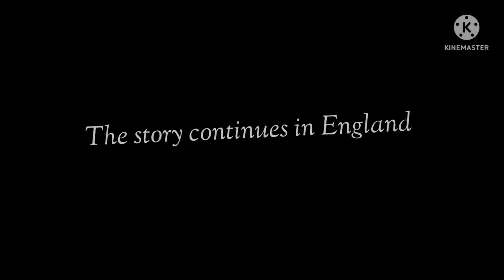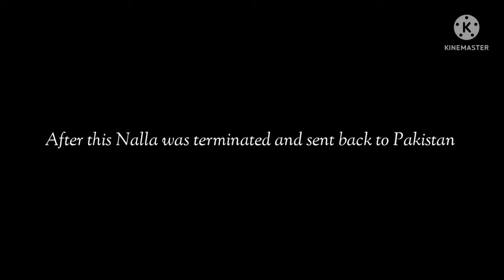Office Politics - Clash of Corporate Culture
Despite immense hardwork, Nalla didn't get an increment in his salary. After listening to Zaleel bhai's advice, he was deployed offsite at England for six months as Zaleel Bhai got happy; however, the British boss didn't like his flattering and was sent back to Pakistan owing to the clash of the corporate culture